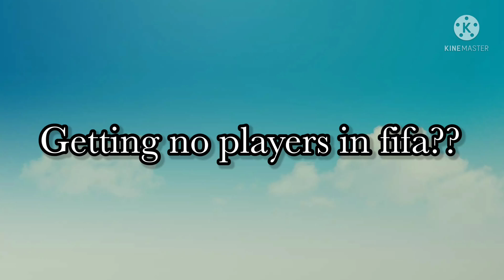GETTING BAD PLAYERS IN FIFA?? CHECK THIS PACK LUCK FROM PRESEASON.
I got all these players in one day.